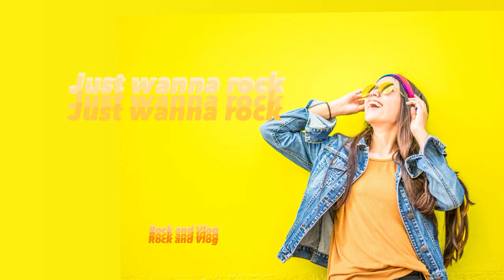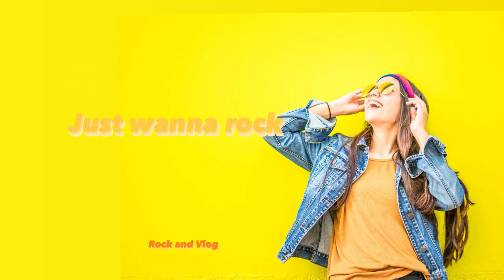Just wanna rock - Phyrros Original instrumental Music [copyright free]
We all have a little rockstar sleeping inside our hearts. Let is be free, let it shine, let is conquer the world, let it ROCK!